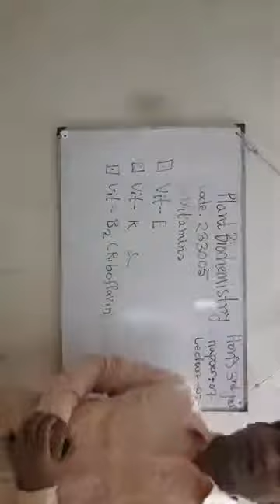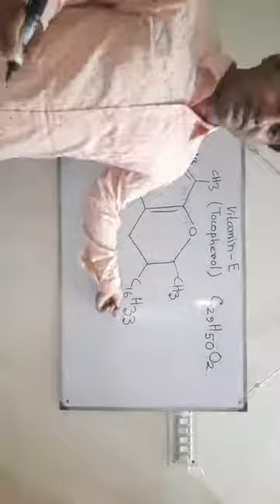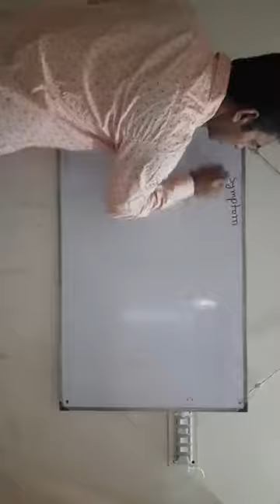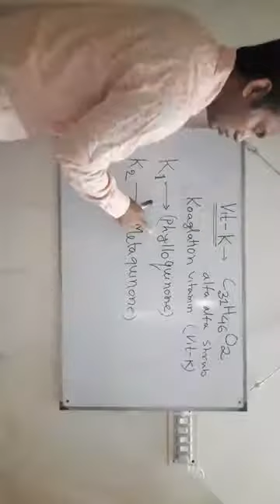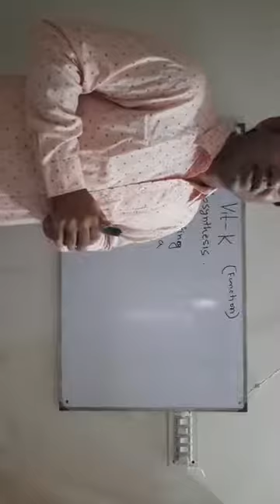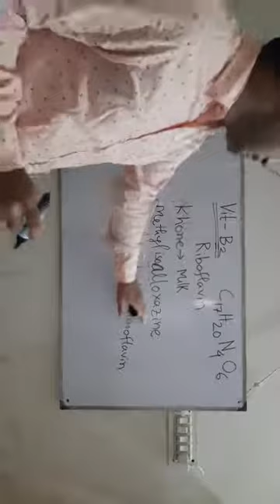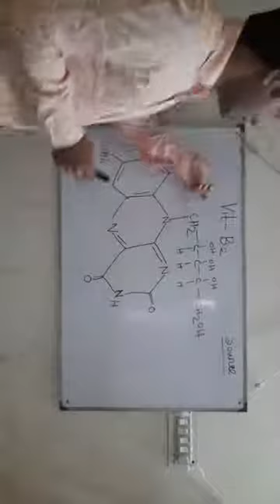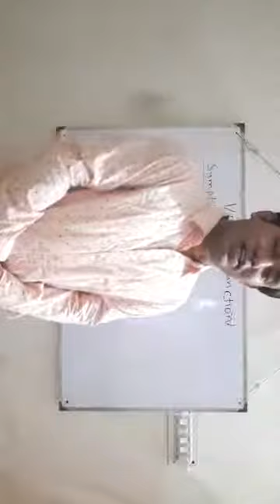18 October 2020